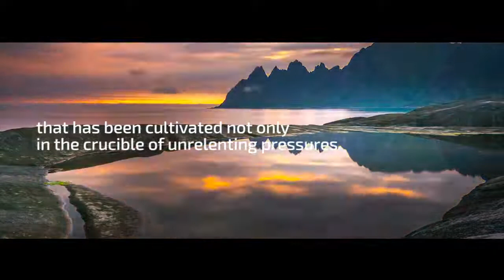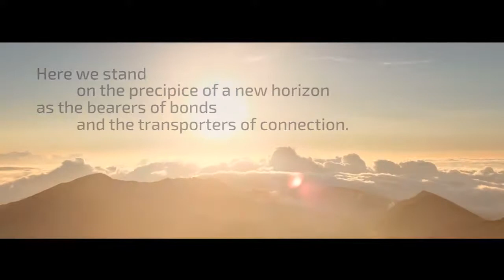The Power of Attitude and Altitude!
PIA has embarked on a great endeavor with a renewed commitment, a revived identity and a refreshed approach. As part of the upgrade of its services in a meaningful manner for their customers, they’ve rebranded their airplanes with Markhor logo on its tails –  symbol of resilience and steadfastness. PIA is ready to thrive again to attain its glory as the national airline of Pakistan.